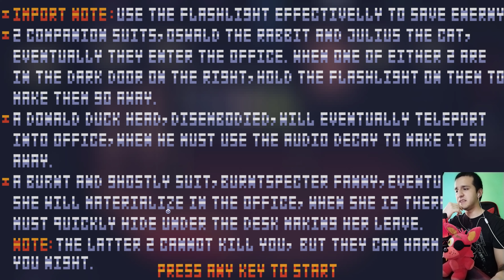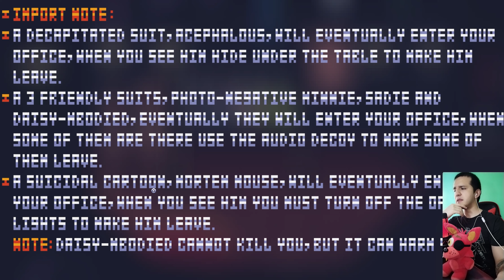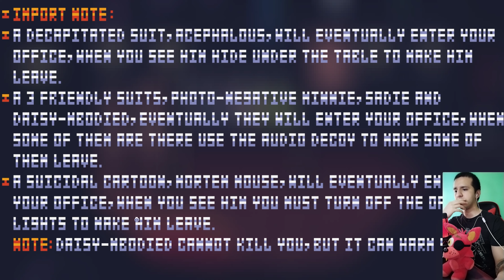FNATI pero en PIXEL ART | Another Treasure Island Fan Game | Gameplay español | FNAF fan game Demo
🌟Miembros Reconocidos Plus🌟
Chara Dremur - Miembro nuevo

🌟Miembros Reconocidos🌟
Elvy99 - Miembro 9 meses
Landon david M. - Miembro nuevo

🌟Miembros Oficiales🌟
Bananaan :P - Miembro 4 meses
vladi huerta mendez - Miembro 1 mes
Christhian STYLES - Miembro nuevo

Capitulos:
00:00 Intro
00:25 Noche/Night 1: Instrucciones
01:15 Comienzo
05:10 Noche/Night 2: Instrucciones
06:11 Comienzo
09:55 Noche/Night 3: Instrucciones
10:40 Comienzo
17:41 Outro